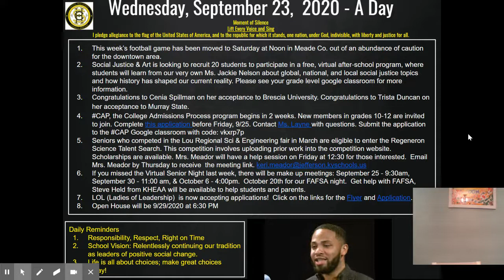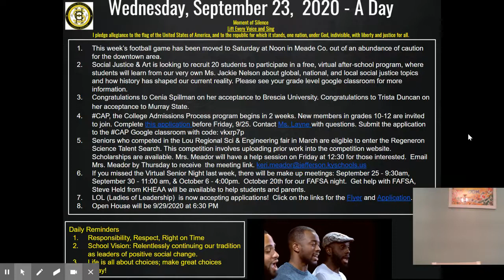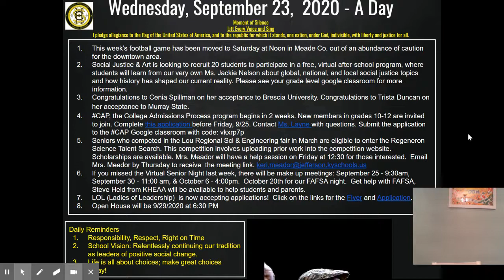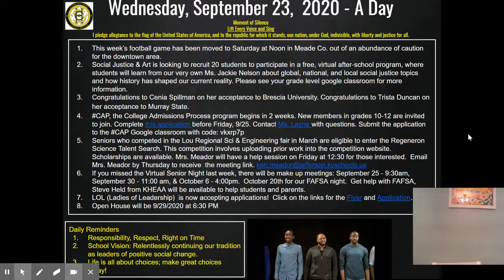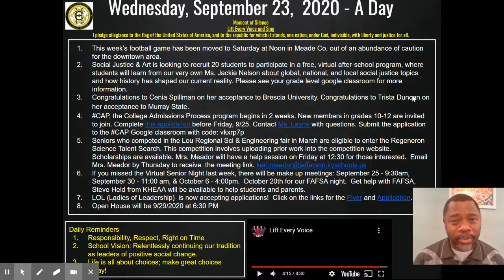CHS Daily Announcements 9.23.20